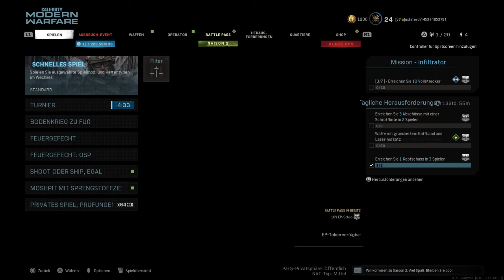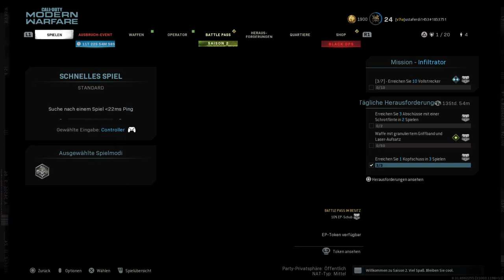Call of Duty®: Modern Warfare®_20210227190606